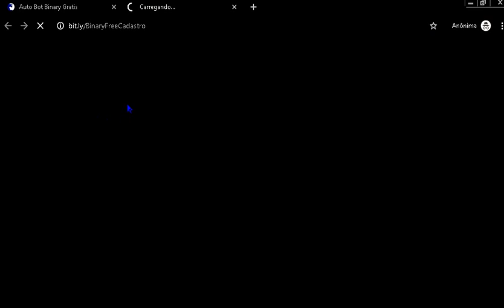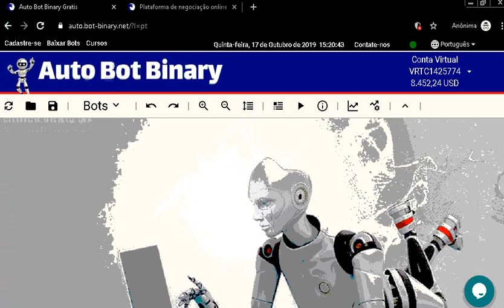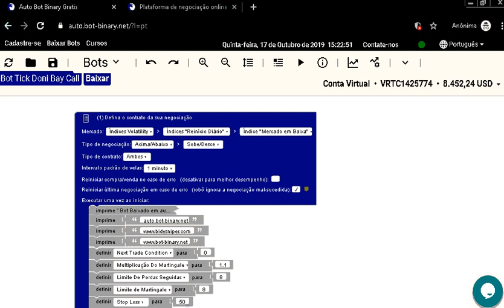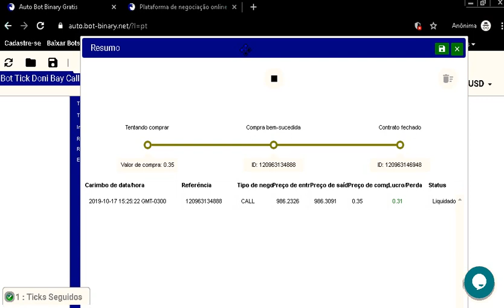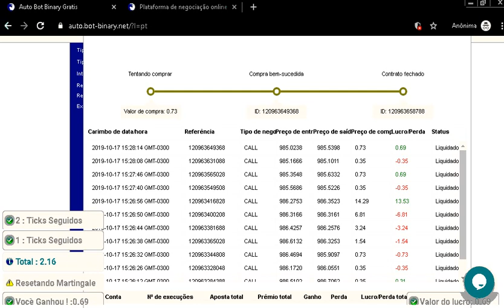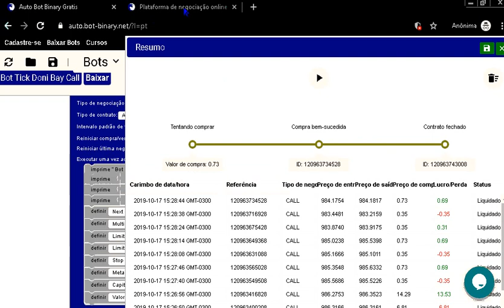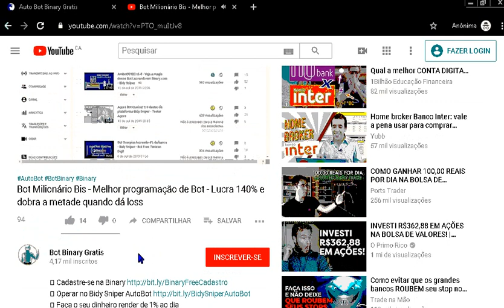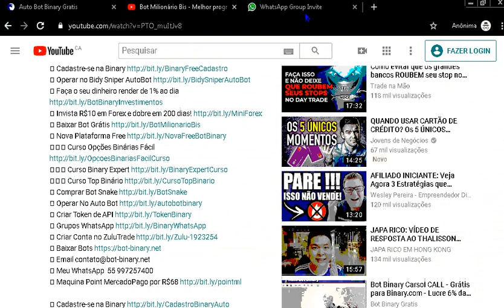Mais um Bot de sucesso Bot 1 Tick Doni Bay Call para corretora Binary.com lucro de 90%